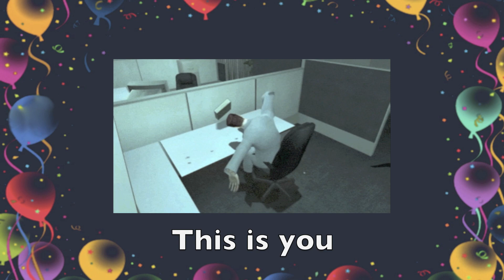Street Fighter V: The Salty 7 - Rage Quitters Exposed Vol. 1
This is a dirt compilation, showcasing seven of the saltiest rage quitters I have encountered in Street Fighter V.
Credit to them, as this hilarious video would not have been possible without their actions. That being said, I still hope Capcom find a way to punish rage quitting to fix this properly. I have been thegravyhulk, enjoy.